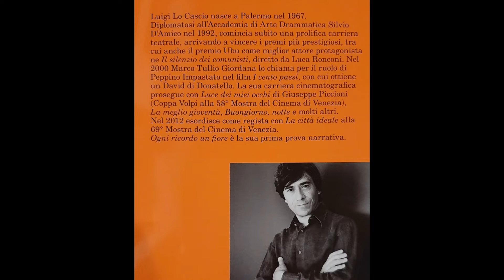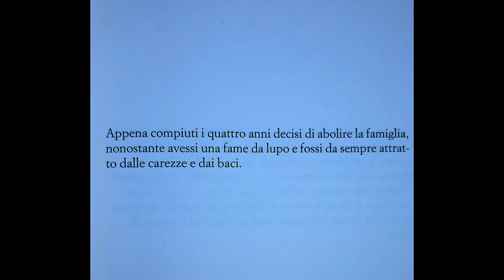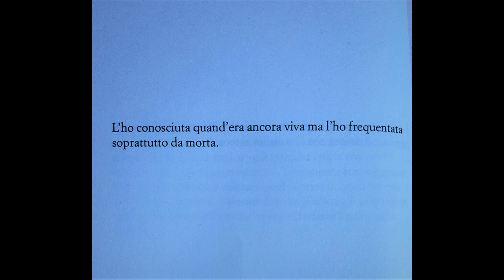Ogni ricordo un fiore - Live a Castellammare del Golfo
Abbiamo avuto il piacere e l'onore di avere ospite a Castellammare del Golfo un attore e regista di talento, umile e bravo come Luigi Lo Cascio, ricordiamo solo alcuni titoli dei suoi film: i cento passi, la città ideale e il traditore, un attore impregnato sempre in ruoli impegnativi e mai scontati. Oggi ci presenta la sua prima opera narrativa: ogni ricordo un fiore. Quest'opera molto particolare con tantissimi incipit parla di un viaggiatore, un certo Paride Bruno, che prende un intercity da palermo a Roma, un viaggio pieno di vita, di sogni, di fermate. Il nostro protagonista soffre di una patologia, che è quella dell'incompiutezza cronica multifattoriale "ICM" per cui tutto quello che comincia, non riesce mai a finire e si trova a fare un viaggio con la una pesante cartellina piena di bozze che porta con sè...